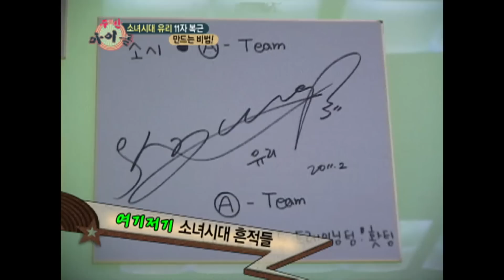주간아이돌 - (Weeklyidol EP.3) Girls Generation Yuri Abs Workout Routine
(Weeklyidol EP.3) Girls Generation Yuri Abs Workout Routine